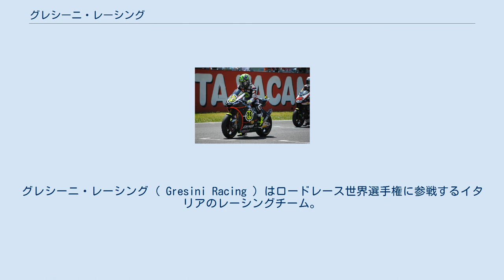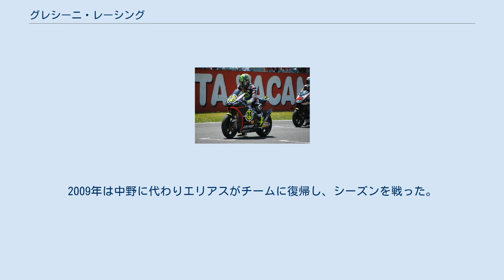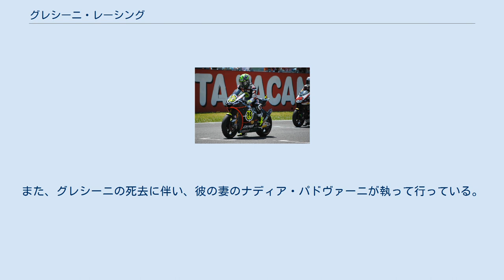グレシーニ・レーシング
グレシーニ・レーシング ( Gresini Racing ) はロードレース世界選手権に参戦するイタリアのレーシングチーム。
MotoGPクラスではアプリリア・レーシング・チーム・グレシーニの名前で活動している。
 125ccクラスで2度の世界チャンピオンに輝いたファウスト・グレシーニが引退後の1997年に設立した。
 1997年、アレックス・バロスをライダーに、V2エンジンのホンダ・NSR500Vで500ccクラスに参戦を開始する。
デビューイヤーには表彰台を獲得することができた。
翌1998年もバロスは残留し、新たにV4エンジンのNSR500で戦うことになった。
 2000年からは加藤大治郎をライダーにNSR250を駆って250ccクラスに参戦の場を移した。
2001年シーズン、大治郎はシリーズチャンピオンを獲得し、チームは翌2002年からフォルトゥナ・ホンダ・グレシーニ として、大治郎をライダーに最高峰クラス(この年からMotoGPクラスに移行)に復帰を果たした。
2ストロークのNSR500で参戦を開始したが、シーズン終盤には4ストロークのRC211Vを供給された。
 スポンサーが変更となりテレフォニカ・モビスター・ホンダとなった2003年シーズンは大治郎の事故死という悲劇で開幕した。
彼を追悼する意味で、チームロゴにはゼッケンの "74" が追加された。
チームメイトのセテ・ジベルナウは年間4勝・シリーズ2位という成績を大治郎に捧げた。
 翌2004年もジベルナウはシリーズ2位となり、チームメイトのコーリン・エドワーズはシリーズ5位だった。
2005年、ジベルナウはチームに残留、新たにチームメイトとなったマルコ・メランドリがシーズン2勝を収めた。
 2006年はスポンサーにフォルトゥナが復帰し、メランドリとトニ・エリアスのライダーラインナップとなり、メランドリが3勝、エリアスが1勝を収めた。
2007年にはフォルトゥナのスポンサーシップを失ってしまったが、両ライダーは残留した。
タイヤはミシュランからブリヂストンにスイッチし，800ccのRC212Vでシーズンを戦ったが、わずか表彰台2回と期待はずれな結果に終わった。
 2008年はライダーが一新されアレックス・デ・アンジェリスと中野真矢のコンビとなり、新たにイタリアのスナック菓子メーカーサンカルロがメインスポンサーとなった。
2009年は中野に代わりエリアスがチームに復帰し、シーズンを戦った。
 2010年はMotoGPクラスはライダーを一新し、チーム復帰したマルコ・メランドリのチームメイトにルーキーのマルコ・シモンチェリが就く体制となった。
またこの年から新たに始まったMoto2クラスには、降格した形となるエリアスと、ウクライナの新人ウラジミール・イワノフがモリワキのシャシーで参戦。
エリアスが見事初代チャンピオンに輝き、チームに2度目のワールドタイトルをもたらした。
 2011年シーズン、MotoGPクラスではメランドリに代わり青山博一がシモンチェリのチームメイトを務める。
Moto2クラスのライダーは一新され、高橋裕紀とミケーレ・ピロのペアとなる。
しかしMotoGPクラス第17戦での事故によりシモンチェリを失い、チームは最終戦の欠場も検討していたが追悼のためとして参戦を決意し、Moto2クラスでピロが初優勝を果たした。
 2021年現在は、ホンダとの長年の関係を断っており、アプリリアがマシン供給やタイトルスポンサーを務めている。
そのため、チーム名がアプリリアレーシング・チーム・グレシーニに変わっている。
Moto2ではカレックスがマシン供給を行っている。
また、グレシーニの死去に伴い、彼の妻のナディア・パドヴァーニが執って行っている。
なおMotoGPクラスにおけるアプリリアとの契約は2021年で終了し、2022年からは新たにドゥカティからマシンの供給を受ける。